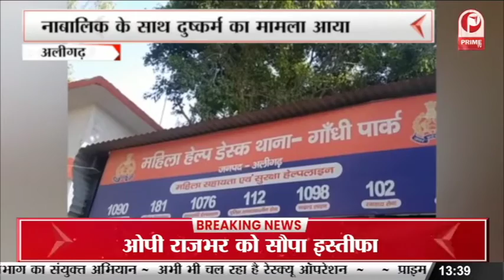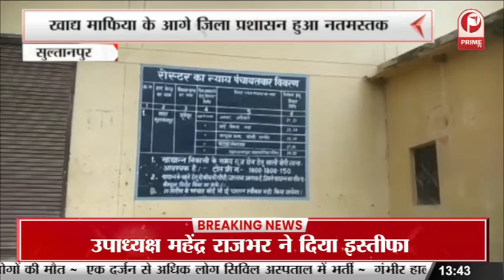सीएम ने दी शिक्षक दिवस की बधाई | शिक्षकों को कहा राष्ट्र का योजक || Prime Tv